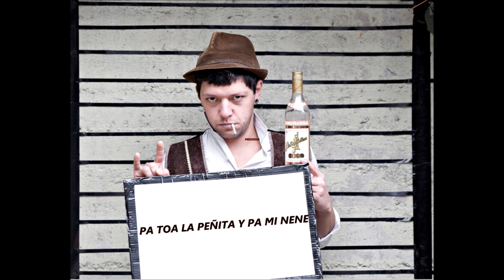Dj Brox Bit--Milagro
breakbeat